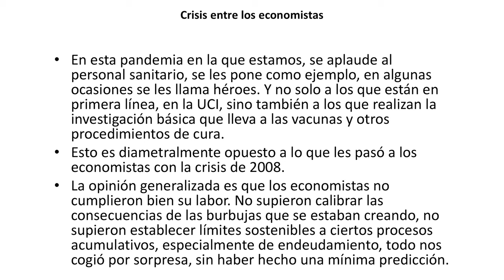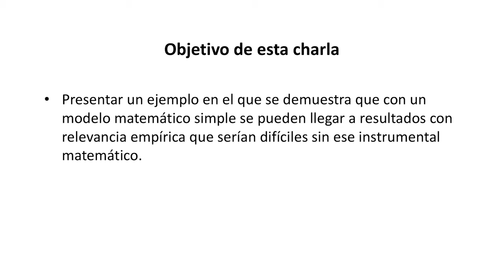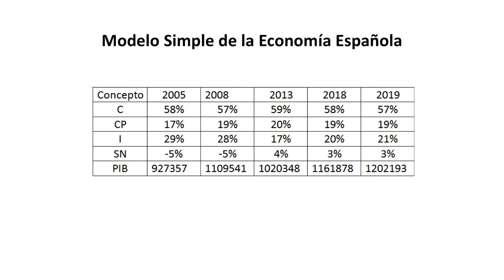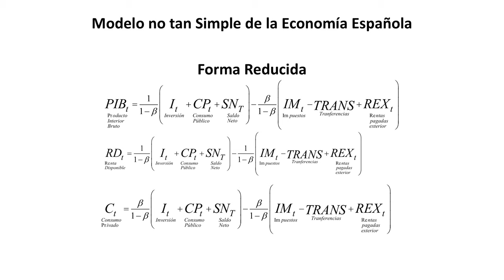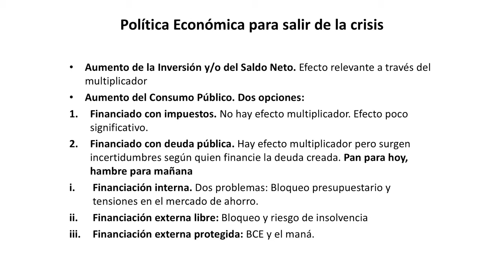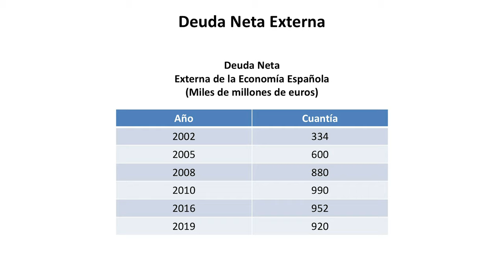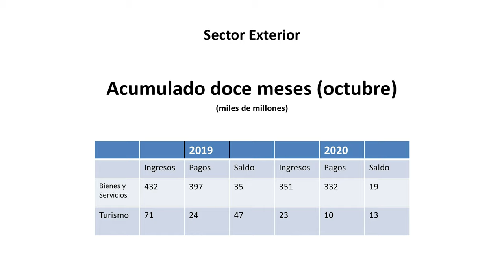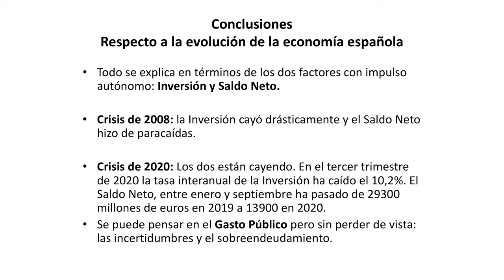'Un modelo cuantitativo para la economía española', por Antonio Aznar Grasa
El profesor Antonio Aznar Grasa imparte la conferencia titulada 'Un modelo cuantitativo para la economía española' dentro del ciclo Los martes del Paraninfo: Cita con los profesores eméritos.